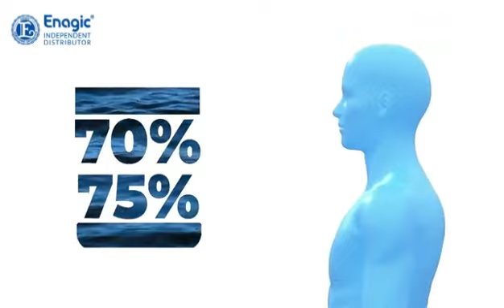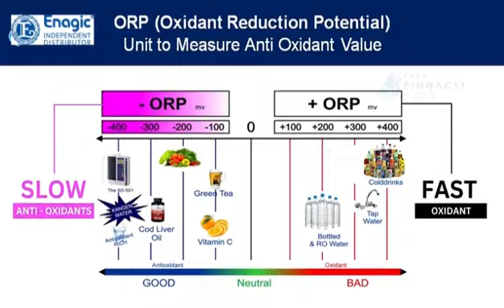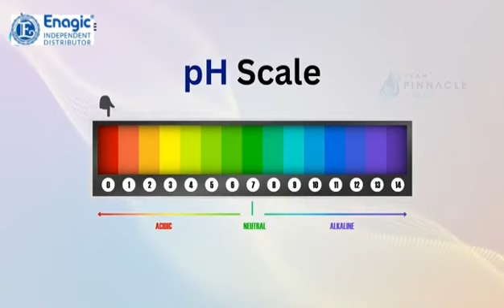What is Kangen Water Within 7 minutes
The Enagic Kangen Water Business Plan is more than just a way to make money—it’s a path to financial freedom, personal growth, and a healthier lifestyle. Whether you’re looking for a side hustle or a full-time career, this business model offers endless possibilities. With low startup costs, high earning potential, and the flexibility to work on your terms, there’s no reason not to explore this opportunity.

1. Health Meets Wealth: Turn Your Passion into Profit
Kangen Water is more than just a product—it’s a lifestyle. As an Enagic distributor, you get to share the health benefits of Kangen Water with others while earning a significant income. You’re not just selling a product; you’re promoting a healthier lifestyle that can change lives.

2. Be Your Own Boss: Control Your Financial Future
Unlike traditional jobs, the Enagic business plan puts you in control. You decide how much you work, how much you earn, and how far you want to take your business. It’s an opportunity to break free from the 9-to-5 grind and create a life that’s truly your own.

3. Low Risk, High Reward: A Business Model That Works
Starting a business can be daunting, but with Enagic, you’re not taking a huge risk. The low startup costs and high earning potential make this business model incredibly attractive. Plus, with ongoing support from Enagic, you’re never on your own.

4. Work Anywhere, Anytime: The Ultimate Flexible Opportunity
Whether you’re at home, traveling, or on the go, you can run your Enagic business from anywhere. This flexibility allows you to integrate your business into your lifestyle, rather than the other way around.

5. Supportive Community: Grow with Like-Minded Entrepreneurs
When you join Enagic, you’re not just starting a business—you’re joining a community of passionate, supportive entrepreneurs who are there to help you every step of the way. You’ll have access to training, resources, and mentorship to guide you to success.

1st Floor, 26 Kalapi Society,  Near Hathi Mandir, Katargam, Surat. Gujarat.  395004